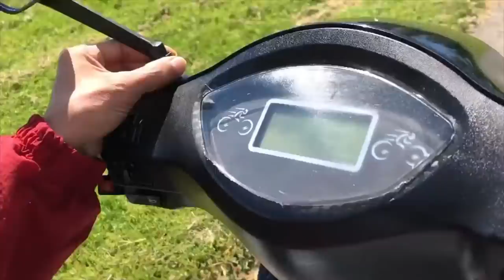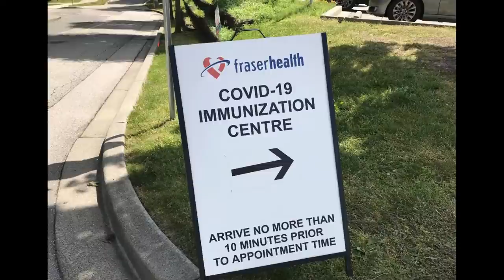3 wheels scooter - scrolling around - everyday life in Canada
3 wheels scooter - scrolling around - everyday life in Canada